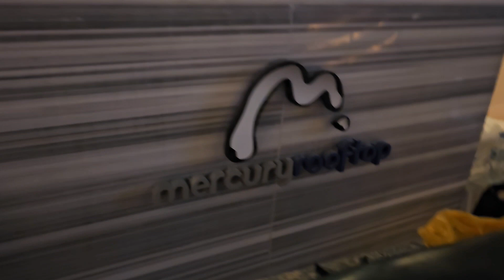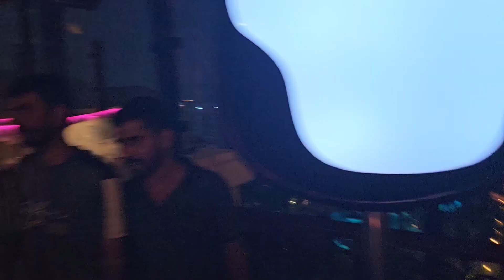Jumeirah hotel/ four season hotel Jumeirah dubai/ top hotels in dubai / Beach hotel